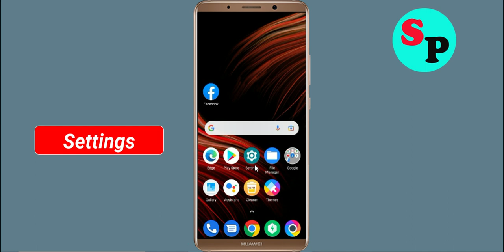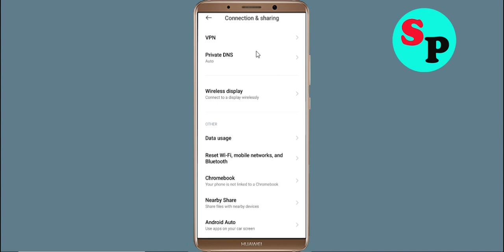Fix Numero App Network & No Internet Connection Problem. Please Try Again Error in Android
How To Fix Numero App Network & No Numero Internet Connection Problem. Please Try Again Error in Android

Hello Friends, Todays in this video tutorial i will show you How To Fix Numero App Network Connection Error Android & Ios - Numero App Numeronet Connection. If you are facing same problem in your android phone then it will help you to get rid of this problem. Just follow tutorial to solve this issue. Just follow the basic steps to solve this problem. If you are facing same issue in your android mobile then follow the simple steps to fix this issue.

1).Restart your phone.
2).Disconnect and reconnect Wi-Fi or change to another Wi-Fi.
3).Check for Data Packet Loss
4).Force close Numero and clear cache.
5).Update Numero and Operating System.
6).Reinstall Numero

Network and Numero Internet connection problem in Numero App
Fix No Numeronet Connection Solutions
How To Fix Numero network issue in Android Mobile Phone...
How To Solve Numero App Network & Numeronet Connection Error in Android & Ios
Fix Network connection solution in Numero App Fixed
Fix Numero App Network Connection Error Android
How to fix Numero App Network Connection Error Android Fix
Easy fix Numero App Network Connection Error Android